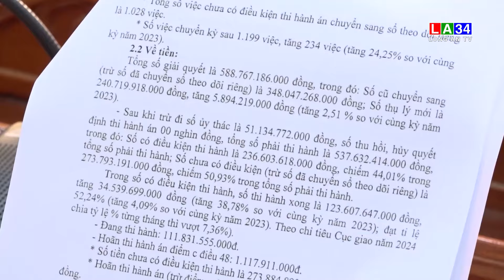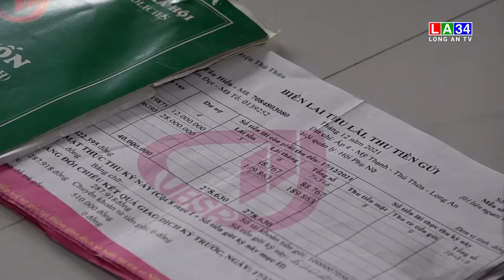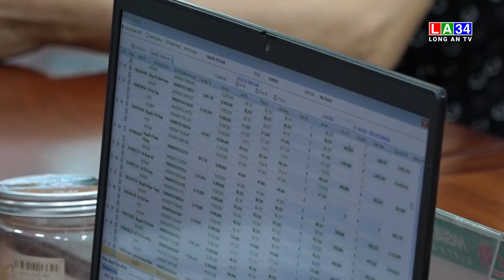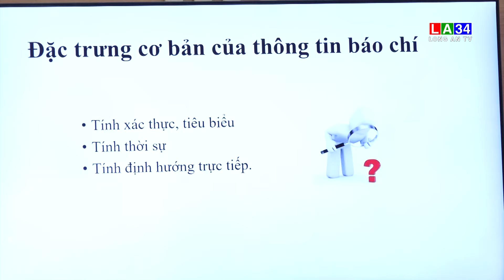Bản tin Thời sự sáng 25/10/2024 I Long An TV